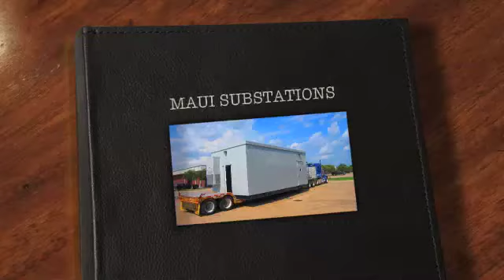$1.4 MILLION SUBSTATIONS! HOUSTON, TEXAS TO MAUI, HAWAII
Two substations worth 1.4 million for the Auwahi Wind Project  Maui Hawaii
Through Service! Same trailer Door to Door Service
Houston to Los Angeles Truck
Los Angeles to Maui -  Break Bulk Ship
Maui to jobsite by truck

Compilation of photos by Logistics Group International Inc. Logistics Group International Inc. is a transportation broker. The equipment and trucks shown in these videos are not owned or operated by Logistics Group International inc.